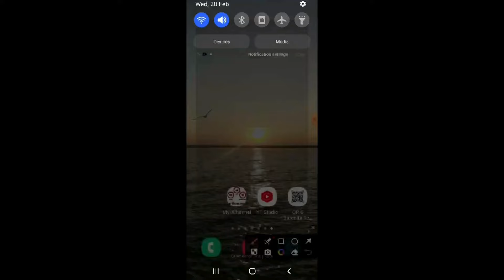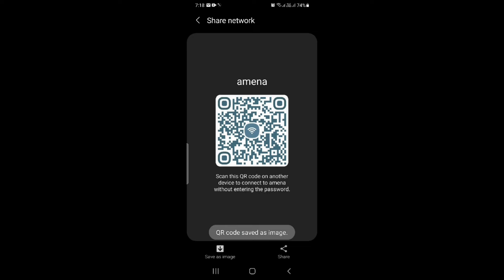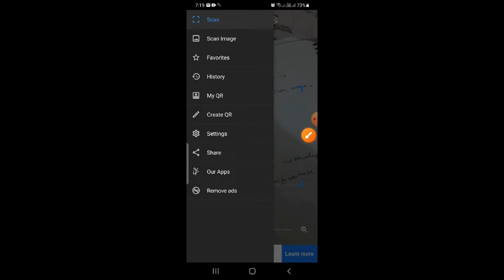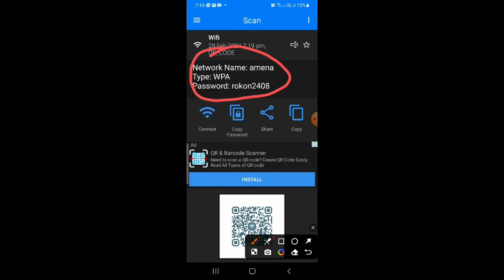How to get wifi password || Wifi পাসওয়ার্ড কিভাবে বের করবো || Wifi hacks and tricks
Are you tired of asking for WiFi passwords every time you visit a new place? Well, fret no more! In this video, we'll show you a quick and legal method to obtain WiFi passwords within just one minute, without any hassle.